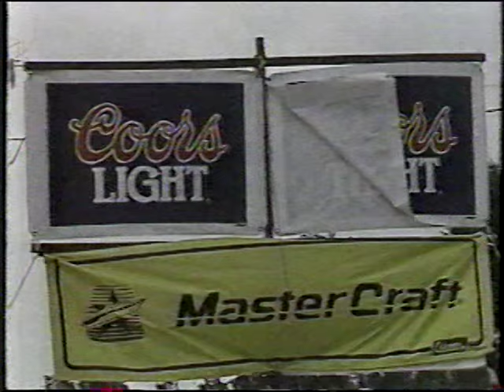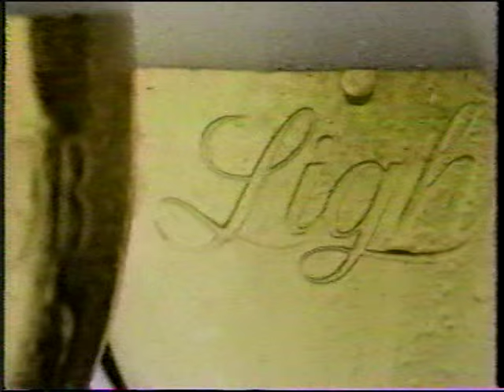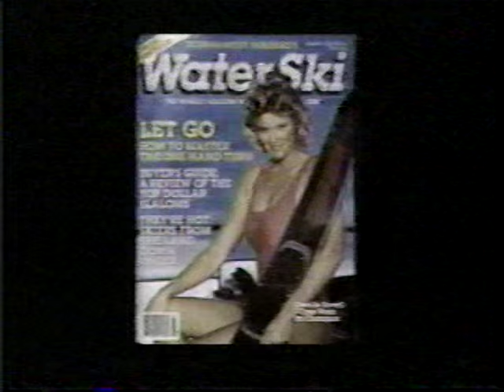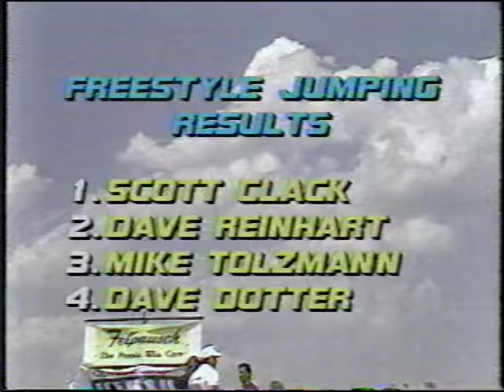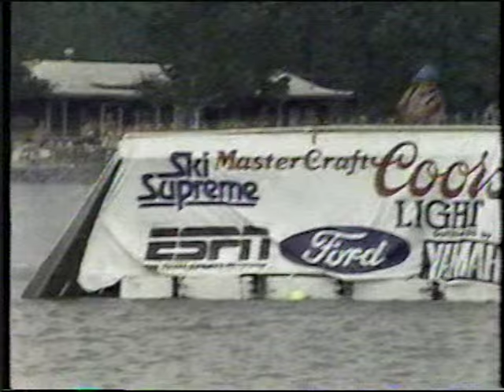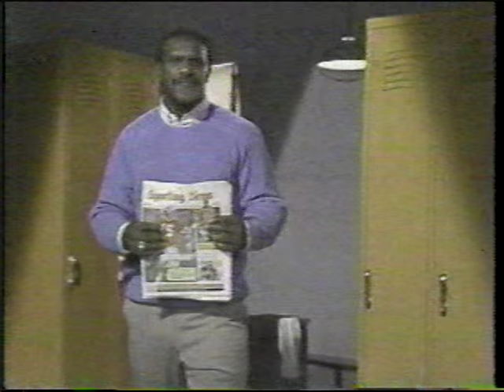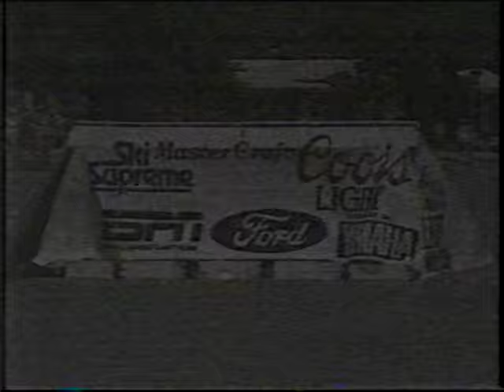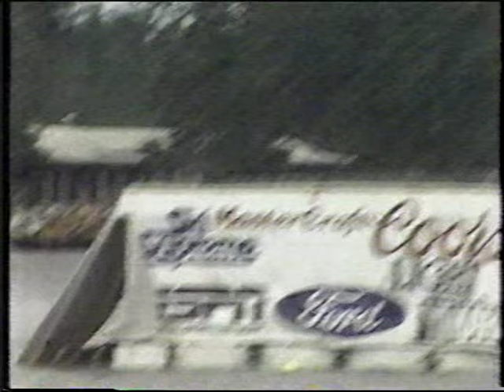Coors Light Pro Water Ski Tour - Felpaush Int'l Water Ski Challenge - Charlotte, MI - 1987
Coors Light Pro Water Ski Tour Stop Charlotte, Michigan 1987.   Felpaush Int'l Water Ski Challenge

Skiiers Featured:
Camille Duvall, Deena Brush Mapple, Jennifer Leachman, Susi Graham, Kim Laskoff,
Scott Clack, Dave Dotter, Dave Reinhart, Mike Tolzmann, Bob LaPoint, Mike Kjellander, Carl Roberge,
Andy Mapple, Mike Hazelwood, and Geoff Carrington